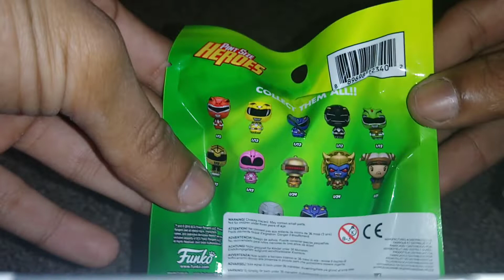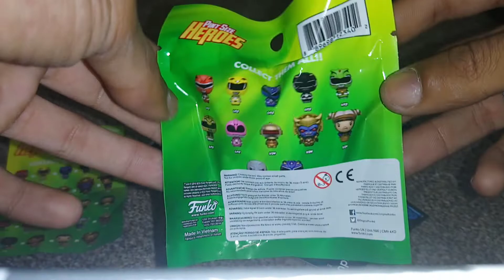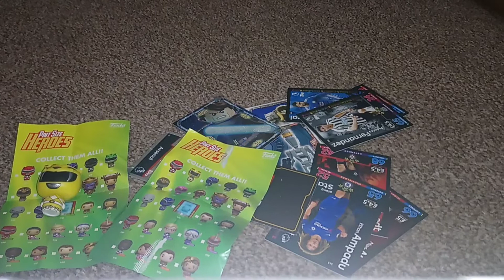Opening a PINT SIZE HEROES POWER RANGERS vinyl figure